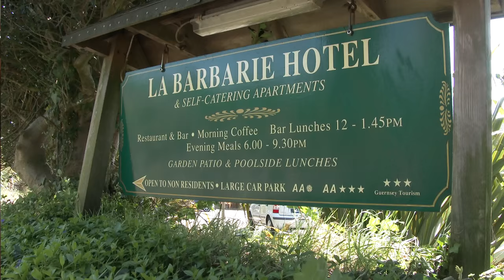La Barbarie Hotel complete our 30 second challenge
We were pleased to be able to offer our clients a free consultation and opportunity to compete our '30 Second Video Challenge’. This will give them the opportunity to introduce their company, promote their services and try our our new video production service.

Andrew Coleman from La Barbarie Hotel was the third business to take up our challenge. We visited their hotel located in the back lanes of St. Martins & we took a quick trip around their facilities so we could sample the facilities on offer.